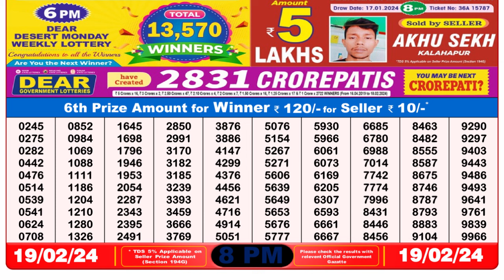🔴 Lottery Sambad Live 08:00pm 19/02/24 Evening Nagaland State Dear Lottery Result Pdf Download